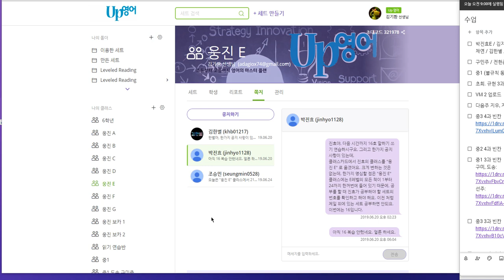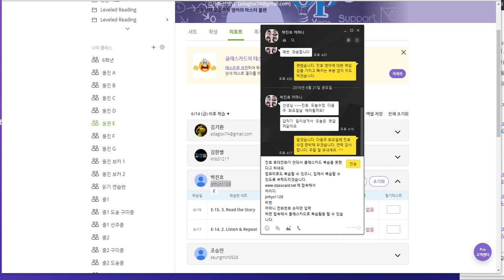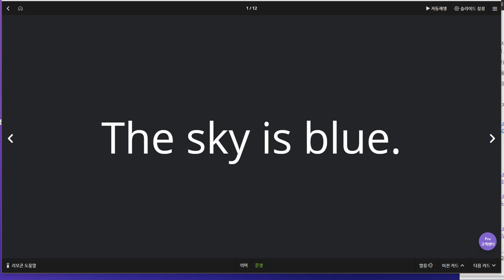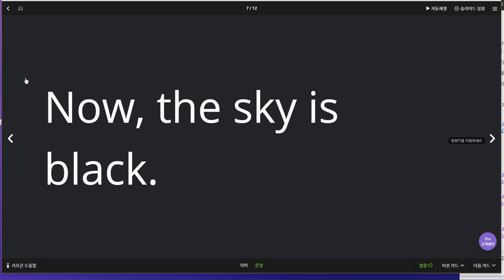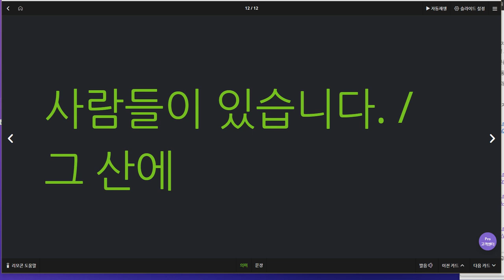박진효 2019 06 24 일대일